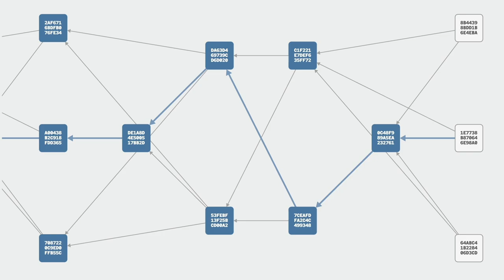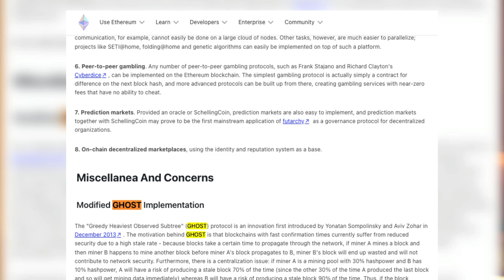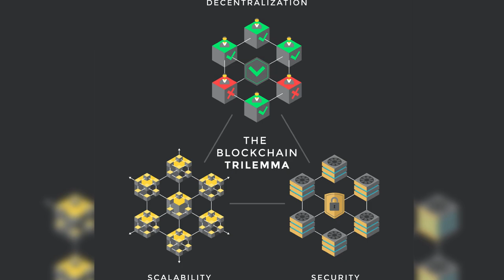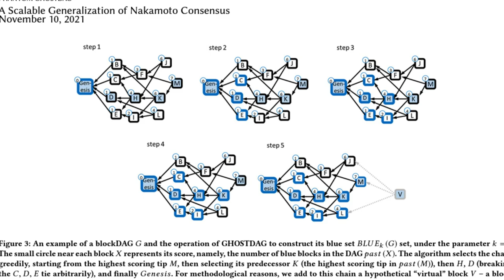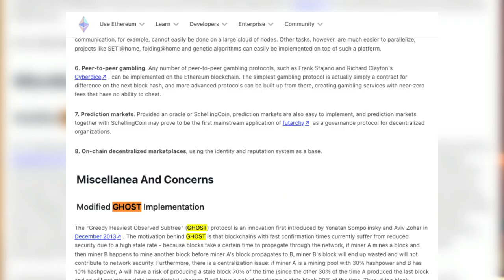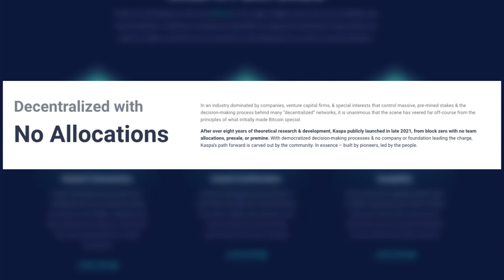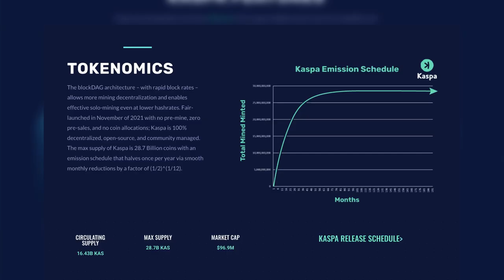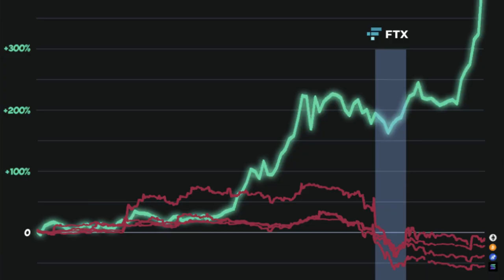KASPA: What is KAS? Price Projection & Layer 1 Altcoin DeepDive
Kaspa is a proof-of-work (PoW) cryptocurrency which implements the GHOSTDAG protocol. Unlike traditional blockchains, GHOSTDAG does not orphan blocks created in parallel, rather allows them to coexist and orders them in consensus. The Kaspa blockchain is actually a blockDAG. This generalization of Nakamoto consensus allows for secure operation while maintaining very high block rates (currently one block per second, aiming for 10/sec, dreaming of 100/sec) and minuscule confirmation times dominated by internet latency.

Of course this is purely educational please do not blindly follow anyones 'picks' and make sure you do your own research!

The Kaspa implementation includes a lot of cool features such as Reachability to query the DAG's topology, Block data pruning (with near-future plans for block header pruning), SPV proofs, and later subnetwork support which will make future implementation of layer 2 solutions much easier.